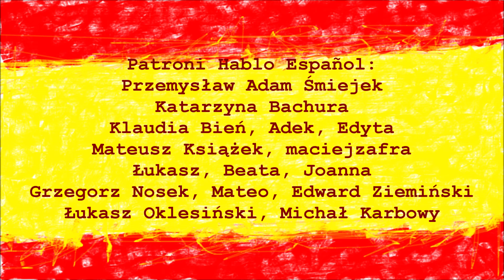Skąd Wzięło Się Ciao, Chao i Chau | Hiszpański w Plenerze #12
W tym odcinku porozmawiamy o pochodzeniu słowa ciao, chao i chau!